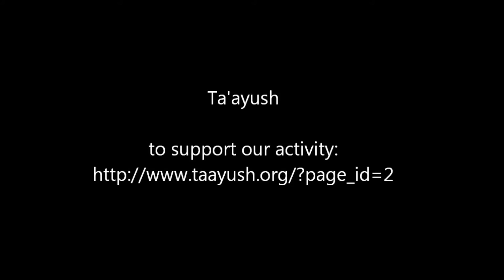IOF and settlers collaborating in expelling Palestinian from their lands. Umm Al Amad 2.3.2013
Umm Al Amad, south Hebron hills